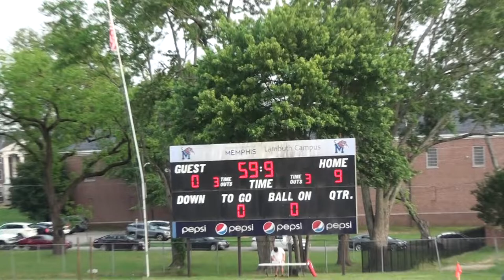Madison vs Trenton Peabody - Playoffs 5/12/2022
District 12 Finals - Played on 5/12/2022
Madison Academic High vs. Trenton Peabody

Madison - 9
Trenton - 0